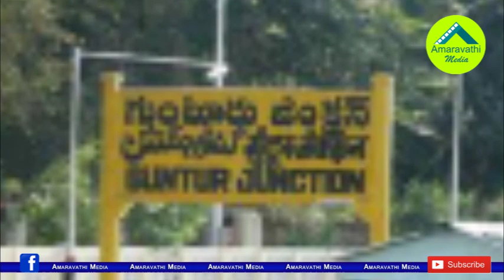డాక్టర్ నుంచి అసెంబ్లీ స్పీకర్ గా..కోడెల జీవన ప్రస్థానం ఇదే| Kodela Siva Prasada Rao Real Life Story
Doctor to Assembly Speaker...These are the ups and downs of the life of a AP Assembly former Speaker Dr Kodela Siva Prasada Rao.